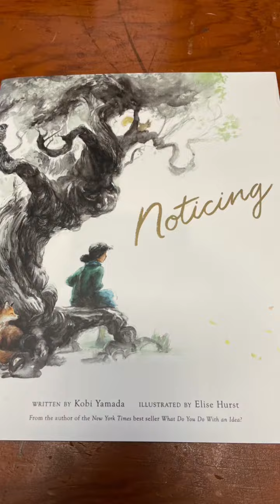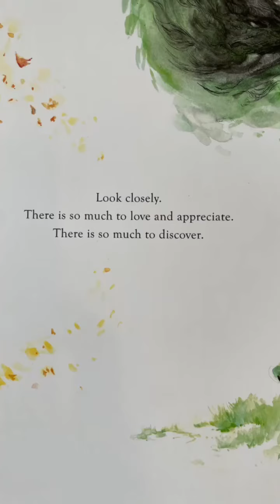Announcing Kobi Yamada Book Signing & Reading Event at PGGS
Port Gamble General Store & Cafe is happy to announce that New York Times best-selling author Kobi Yamada will be at our store for a book signing and reading event on April 22nd from 11:00 a.m. to 1:00 p.m.  Please join us for this fun event!